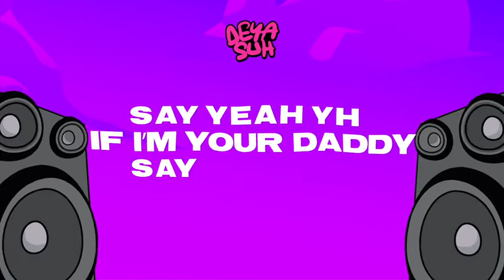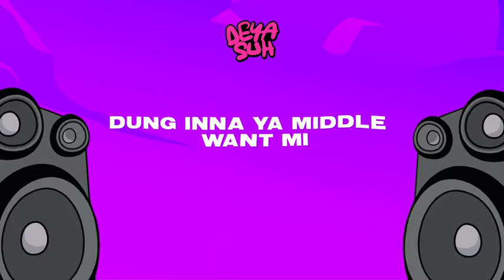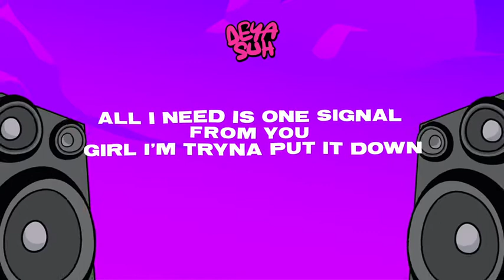DJ EDOTT X VIANNI - Deya Suh (Lyric Video)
DJ EDOTT X VIANNI - DEYA SUH

One Track Off DJ EDOTT DEBUT Tape!

“Deya Suh" is the new track from Northsfinest DJ Edott and he's teamed up with R&B artist Vianni for the infectious Afro-Dancehall Infused Summer anthem that people are already loving online.

With Over 50k Streams and for DJ Edott's first-ever track, the effortlessly smooth mixture is matched with the charming and silky vocals of Vianni that gives off a chilled vibe for the summer season.